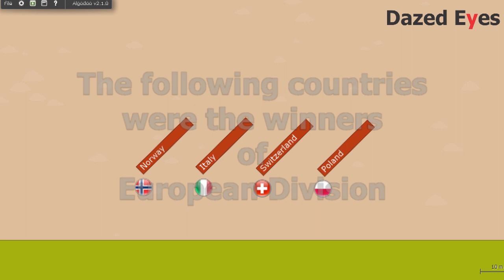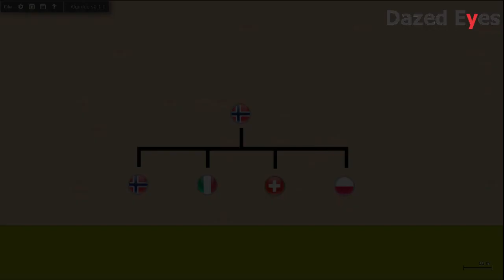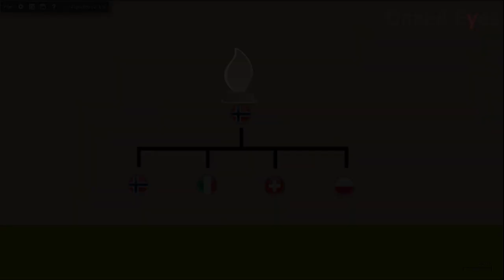Marble Race Cup 2020 - European Exhibition I Dazed Eyes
Marble Race Cup 2020 for European Exhibition Match. Enjoy watching this video and don't miss for the next round. Thanks!
The link below were the videos of the winners of the different division:

Algodoo
Marble game designed on Algodoo by Algoryx

SoundBible.com
Free Sound Effects by SoundBible.com

Pngimage.net
European - EU Flag

Black And White Flag PNG